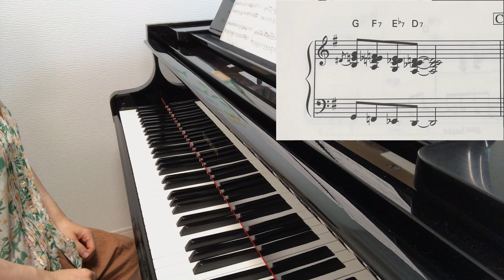【和音が覚えられない！】硬い鍵盤に指をなじませる！？〜ピアノ練習公開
ピアノコミュニケーションコーチ　まっみ　です♪

ピアノの弾きにくさを一瞬で解決する
練習方法を公開しています！

和音が覚えられない💦

ジャズのテンションもりもりの和音が
なかなか覚えられなくて、
いつも端折って弾いていました💦

さて、うまくいくでしょうか？

脳の仕組み、体の仕組みを使った方法です。

こちら👇のLINE公式で、ピアノテクニックのご質問にお答えします🎵

登録された方には
🎁「義務でも評価でもない！ピアノと両思い💕になれるワークシート」をプレゼント！

YouTubeに登録しました
とメッセージをくださいね。